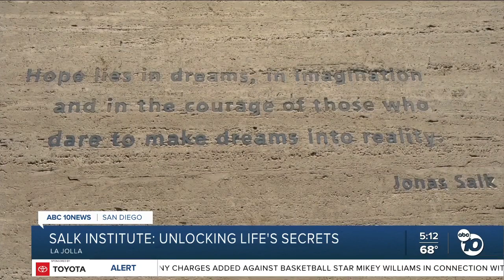Kimberly Hunt gets a peek at Salk Institute's groundbreaking research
The Salk Institute is a place for a collaboration of scientists from around the world to delve into a broad range of research areas — from aging, cancer and immunology to diabetes.